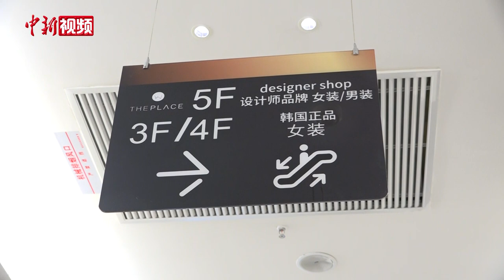留在武汉过春节的韩国商户：有家的感觉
包饺子、写春联、唱民歌 2月5日是中国南方小年。当天，在武汉市硚口区云尚武汉国际时尚中心会议室里气氛热烈，10余名韩国商户代表响应“就地过年”号召，留守武汉，提前感受汉味春节。（郑子颜）